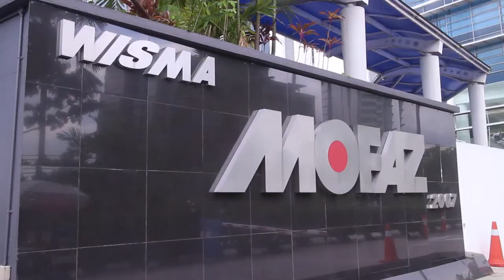Circle K MOFAZ Agro Trade by FAMA @ MAHA 2014 - Lightworks Picture